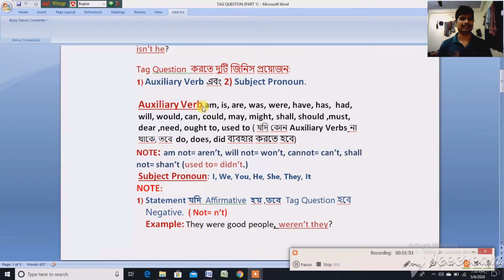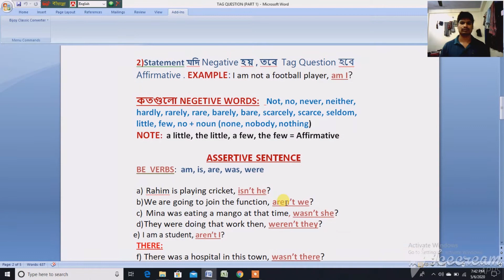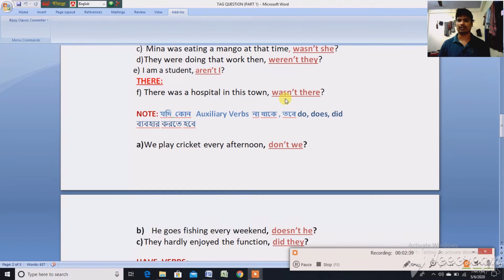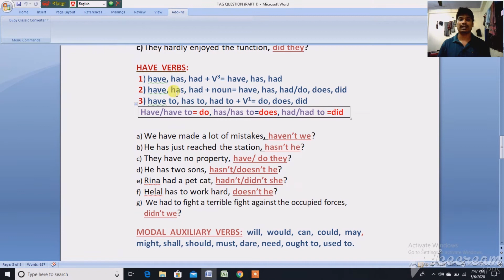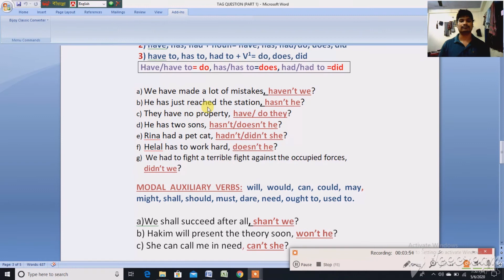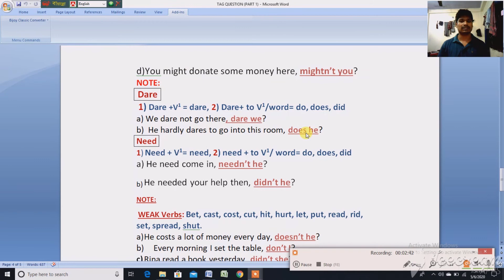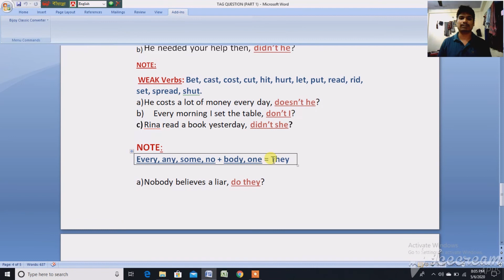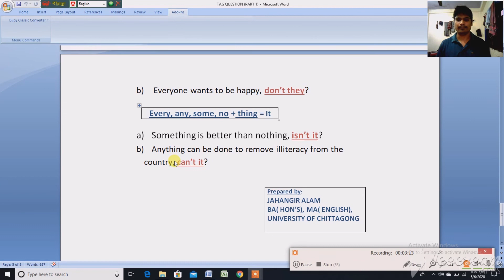Tag Question (Part1)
সহজে Tag Question শিখার উপায়